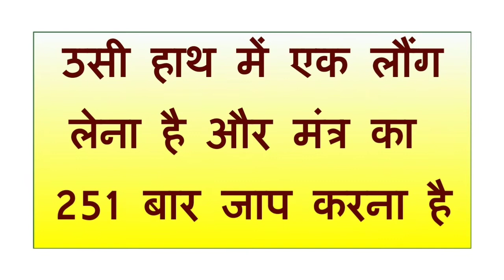इस टोटके से करें किसी भी भाभी को संभोग के लिए तैयार,जैसा बोलोगे वैसा करेगी || Asli Vashikaran Gyan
Official Gyan

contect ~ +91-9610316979